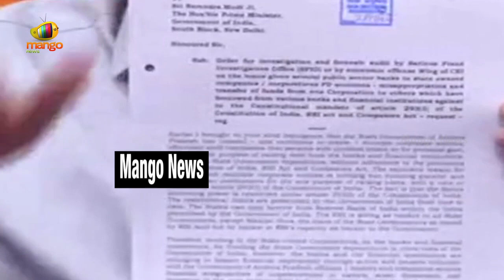MP Raghu Rama Krishna Raju Shocking Comments In LIVE | AP Political Updates | Mango News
MP Raghu Rama Krishna Raju Shocking Comments In LIVE.